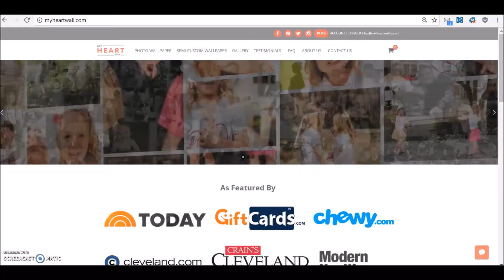Semi-Personalized Wallpaper - Beer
Add your own beers and cheers photos to this crafty beer themed wallpaper with our new design software. Try it out today!